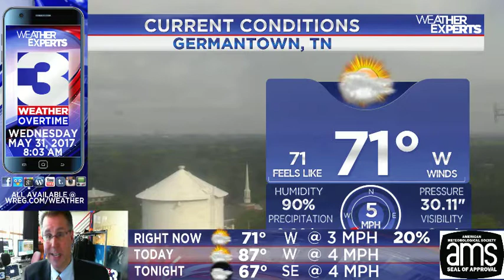WREG-TV Weather Overtime for WED AM 5.31.17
WREG Meteorologist Austen Onek takes an in-depth look at the forecast for the last day of May 2017 and into the upcoming weekend, which holds more promise for showers and thunderstorms.